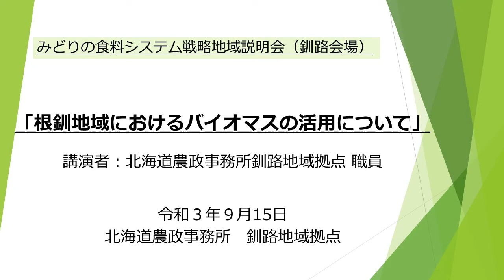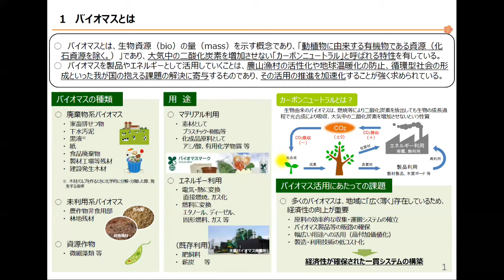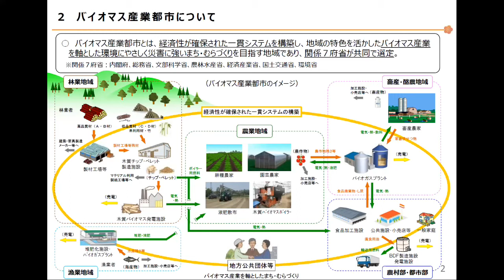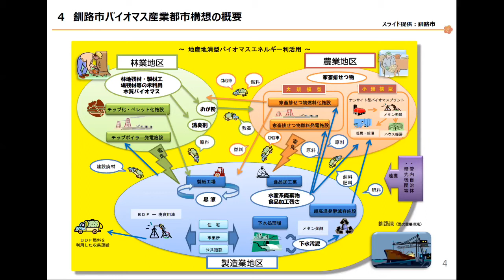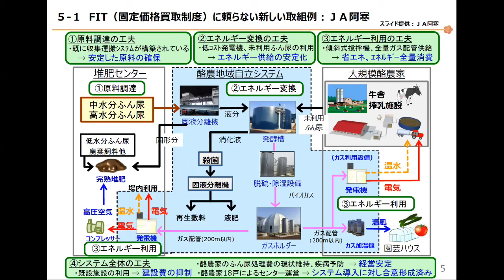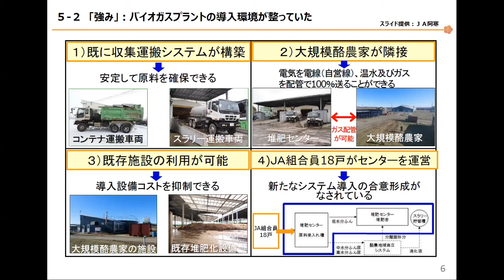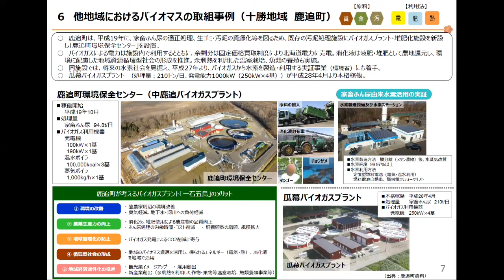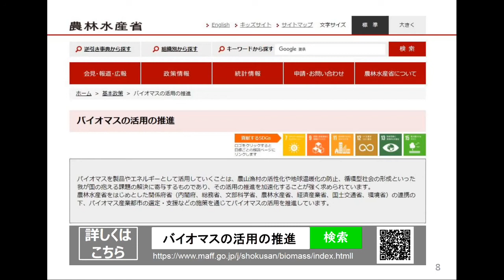根釧地域におけるバイオマスの活用について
「みどりの食料システム戦略」は、2050年までという中長期的な観点から、食料・農林水産業に係る環境負荷の軽減を図りつつ、生産力の向上をイノベーションにより両立させていく道筋を示した政策方針です。

北海道農政事務所では、道内６か所で地域説明会を開催し、それぞれの会場において、本戦略に関する取組を行う皆さまから基調講演をいただきました。本動画では、釧路会場において、当所職員から説明した、バイオマスに取り組むJAの事例について紹介します。

みどりの食料システム戦略に関する北海道農政事務所の取組